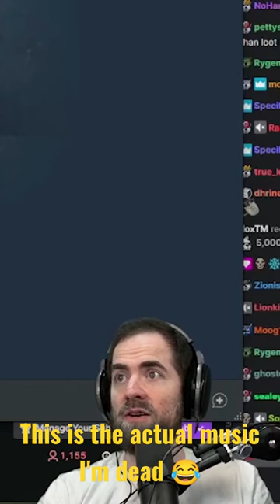Fishing Has Never Been So Metal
The Steam trailer for Fishing Planet is nuts.